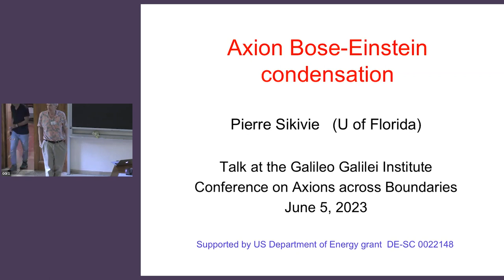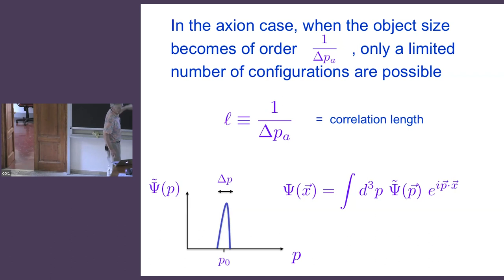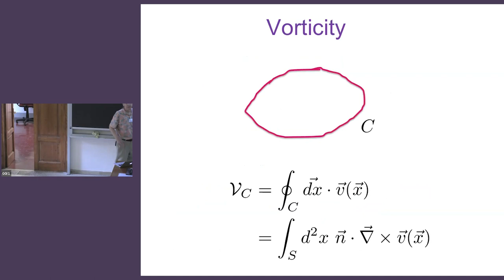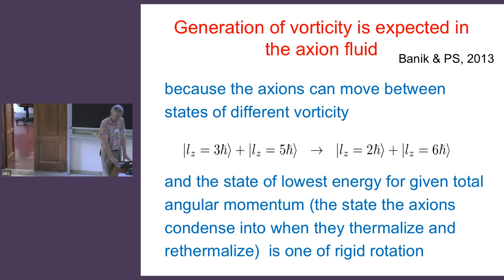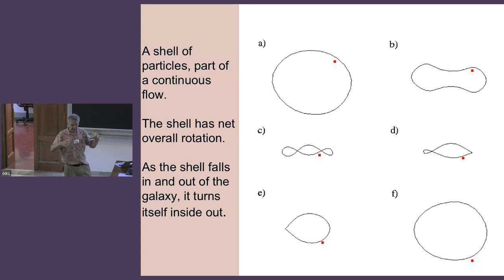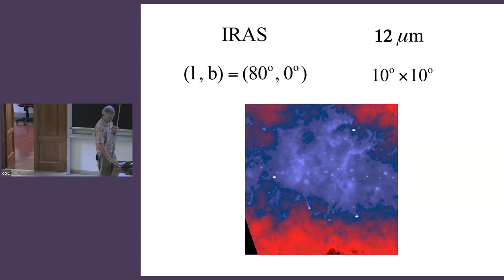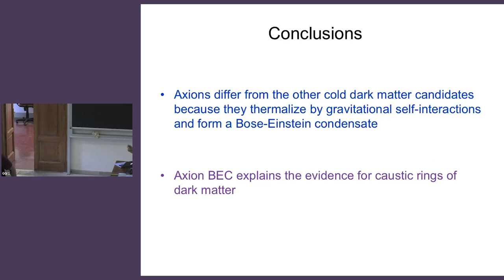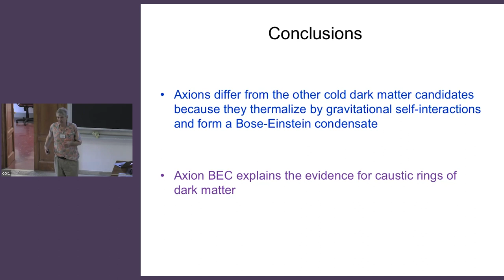Pierre Sikivie: "Axion Bose-Einstein condensation"